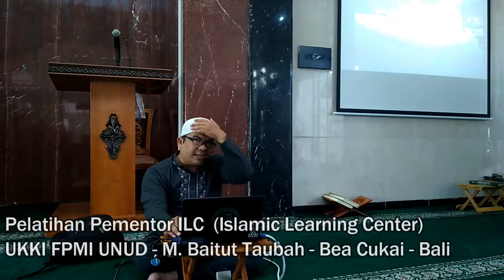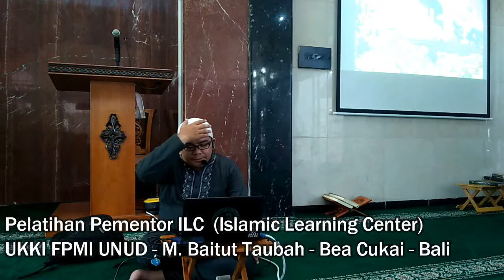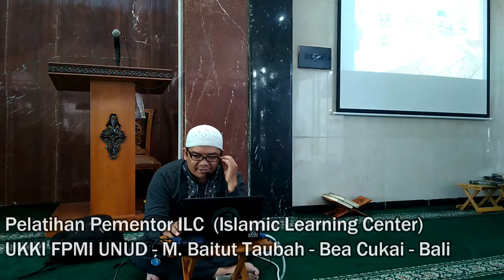Istiqomah di Jalan Dakwah - UKKI FPMI | Bang Lubis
BANG LUBIS TV adalah saluran yang di buat sebagai sarana untuk berbagi materi materi pembelajaran yang di sampaikan oleh Bapak Ahmad Rosadi yang juga sering di sapa Coach Rosadi atau Bang Lubis.

Bang Lubis adalah sapaan akrab seorang trainer muda yang saat ini berdomisili di Denpasar – Bali ini. Dilahirkan di Berastagi, 16 Maret 1982 dengan Nama lengkap pemberian orang tua kandung beliau Achmad Rosyadi Lubis. Sejak tahun 2009 memilih untuk hidup di dunia pelatihan.
Menyelesaikan pendidikan formal S1 Fakultas Hukum Universitas Udayana Bali. Sejak Mahasiswa telah aktif menjadi trainer dalam pembinaan kaderisasi organisasi Kesatuan Aksi Mahasiswa Muslim Indonesia (KAMMI). Begitu pula dalam kegiatan kegiatan sosial, menjadi pembicara dalam forum dan seminar pendidikan, aktif sebagai leader dalam sebuah tim program pengembangan dan pemberdayaan masyarakat kurang mampu hingga dipercaya sebagai manager bidang pemasaran di sebuah Lembaga Sosial Jejaring Dompet Dhuafa.
Bang Lubis selain sebagai trainer, ia adalah Ketua Komnas untuk Rakyat Palestina (KNRP) Wilayah Bali, Ketua Asosiasi Nasyid (ANN) Nusantara Wiyalah Bali, Iya juga aktif mengelola pelayanan Psychotherapy.
Mengenali Hypnosis dan NLP sejak tahun 2007, berawal dari belajar melalui ebook, menghantarkan Bang Lubis menimba ilmu pembelajaran Psychotherapy dan NLP dari Drs. Asep Haerul Gani, Psikolog, Ir. Yan Nurindra, Krishnamurti, Dr. Abu Nazifah, Pihasniwati, S. Psi, MA. ,  dll. Juga di tahun terakhir mendalami transpersonal psychotherapy dan mindfulness bersama Endang Fourina Listyawati, S.Psi., M. Psi
Berbekal dari pengalaman dan pembelajaran tentang aplikasi NLP dan Psychotherapy  Bang Lubis kerap diundang untuk mengisi ceramah, seminar, dan Workshop. Tema yang biasa di bawakan Bang Lubis adalah :
1.  Fundamental Hypnosis
2.  Advanced Hypnotherapy
3.  Forgiveness Therapy
4.  Hypnotic Goal Setting
5.  Hypnotic Selling Skills
6.  NLP For Teaching
7.  Hypnotic Learning
8.  Trance Psychotherapy
9.  Hypnosis For Parenting
10.  The Secret Of Communication With NLP
11.  Mindfulness
12.  Mindful Parenting
13.  Spiritual Awareness Training

Bang Lubis juga membawakan tema lainnya sesuai dengan permintaan dan kebutuhan pengundang, terutama dalam waktu terakhir cukup banyak mengundang dan meminta beliau berbicara tentang tema tema pengasuhan Anak.

Nikmati sajian dokumentasi ceramah dan sharing beliau di channels youtube yang beliau kelola sendiri :

Beliau adalah Seorang :

Int’l Certified Master of Neuro Linguistic Programming (NFNLP - USA)
• Licensed Trainer of Clinical Hypnotherapy (IACH - Indonesian Association of Clinical Hypnotherapist - Indonesia)
• Certified Master of Clinical Hypnotherapist (IACH - Indonesian Association of Clinical Hypnotherapist - Indonesia)
• Certified Transpersonal Psychotherapist (IACH - Indonesian Association of Clinical Hypnotherapist - Indonesia)
• Certified NLP & Hypno Coach (Insight Institute - Indonesia)

Info Lebih Lanjut  Hubungi WA/Telegram/Line :
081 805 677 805